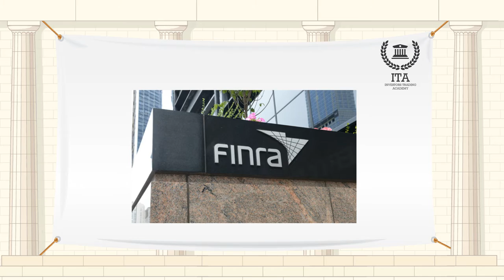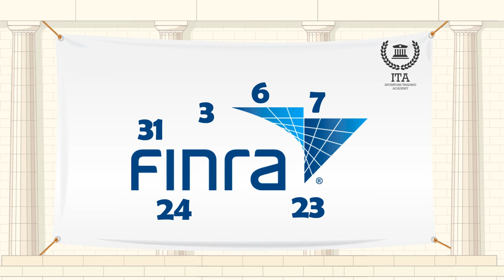What is FINRA (The Financial Industry Regulatory Authority)?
Our word of the day is “FINRA - The Financial Industry Regulatory Authority”
The Financial Industry Regulatory Authority referred to as FINRA oversees all securities licensing procedures and requirements for the United States. This self-regulatory organization administers many of the exams that must be passed to become a licensed financial professional. It also performs all relevant disciplinary and record-keeping functions. The Financial Industry Regulatory Authority is a regulatory body created after the merger of the National Association of Securities Dealers and the New York Stock Exchange's regulation committee. The Financial Industry Regulatory Authority is responsible for governing business between brokers, dealers and the investing public. By consolidating these two regulators, FINRA aims to eliminate regulatory overlap and cost inefficiencies.
FINRA offers several different types of licenses needed by both representatives and supervisors. Each license corresponds to a specific type of business or investment. While there are several licenses geared toward specific types of securities, there are three general licenses that the majority of representatives and advisors usually obtain.